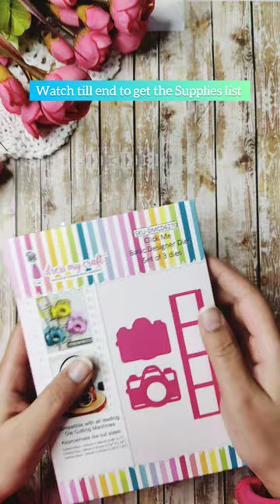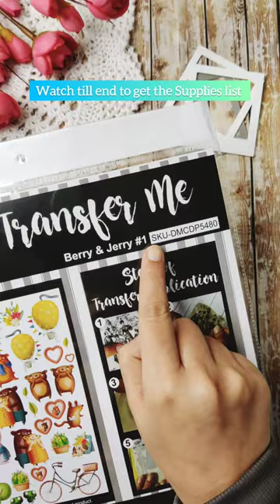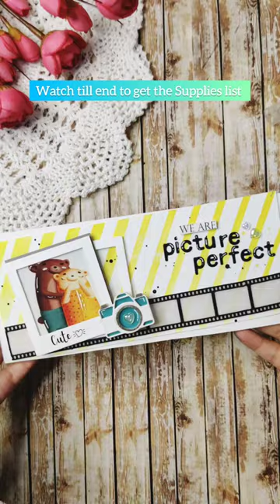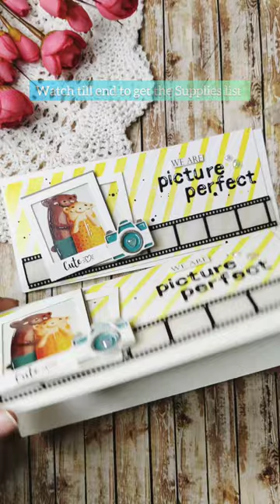CUTEST GREETING CARD IDEA FOR VALENTINE'S DAY